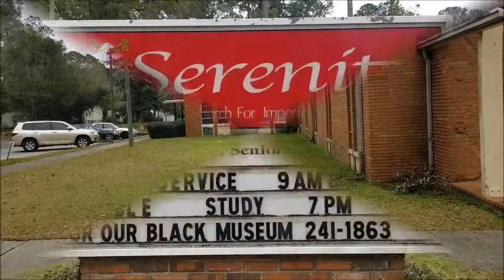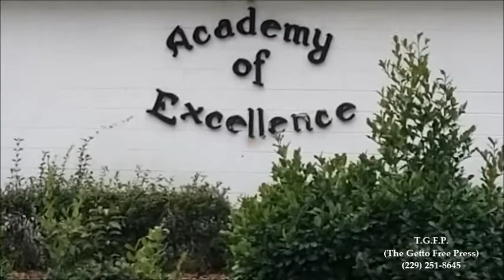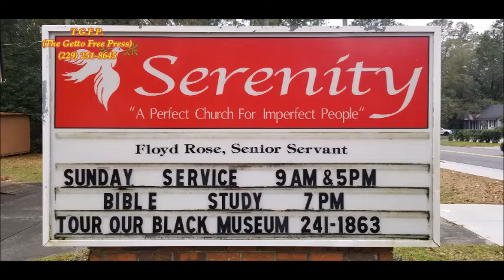Serenity Church And Founder Minister Floyd E. Rose @1619 North Lee Street.